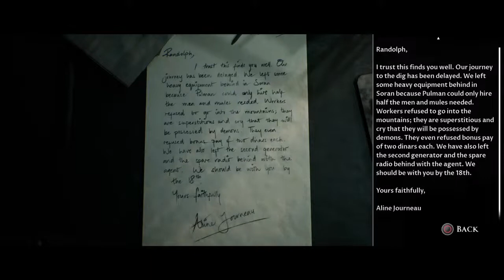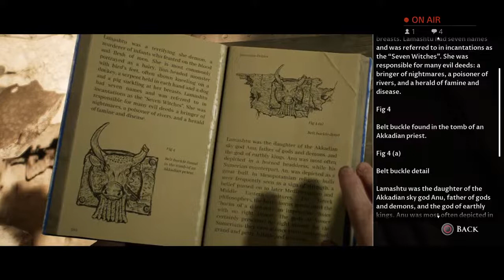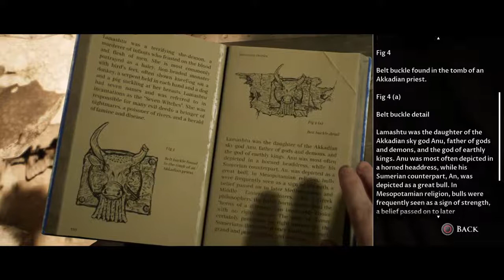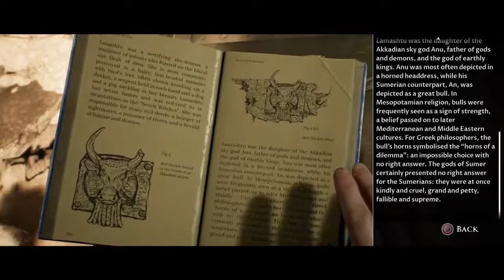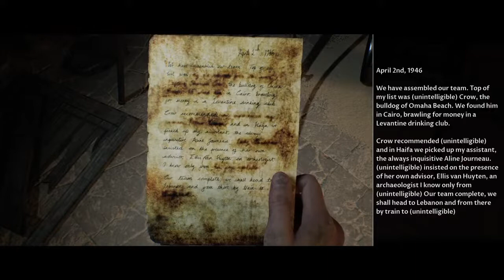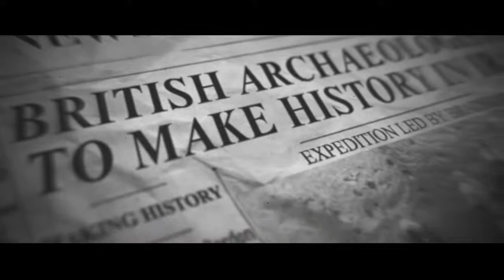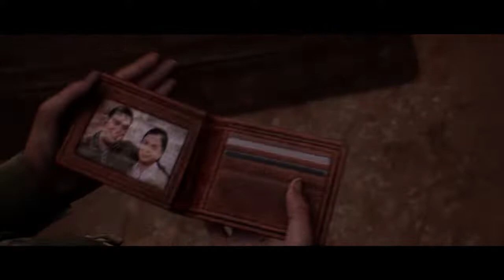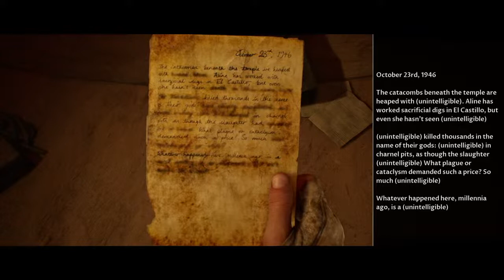House Of Ashes Part 3: Split Up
Playing games. Making videos. Winning. :D